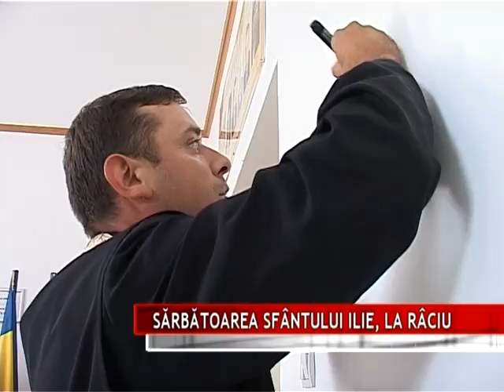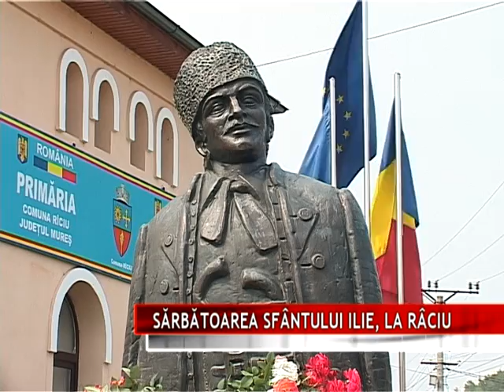SARBATOAREA SFANTULUI ILIE